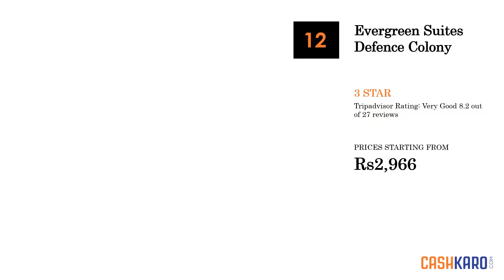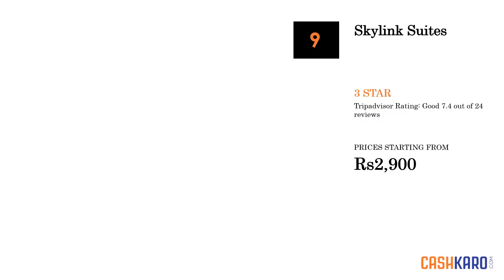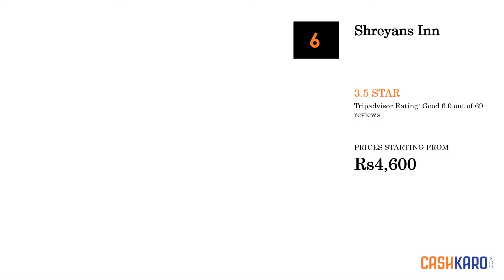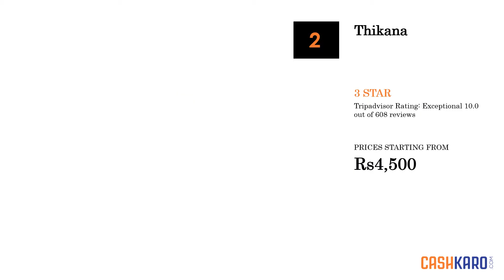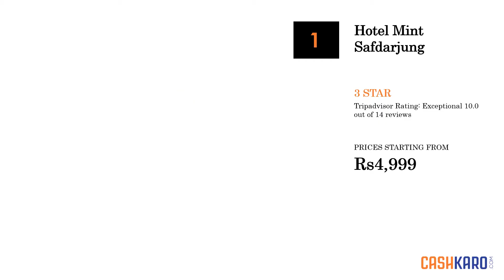14 Best Hotels Near Dilli Haat Market (2019)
BEST HOTEL DEALS FOR DILLI HAAT MARKET

Here is The List of 14 Best Hotels in Dilli Haat Market

Top 14 Best Hotels in Dilli Haat Market
1. Orania B&B - 3.5 Star
Best Features of Orania B&B are highlighted below:
- 7 guestrooms
- Restaurant
- Airport shuttle
- 24-hour front desk
- Daily housekeeping
- Front desk safe
- Laundry service

2. Hyatt Regency Delhi - 5 Star
Best Features of Hyatt Regency Delhi are highlighted below:
- 507 guestrooms
- 4 restaurants
- Full-service spa
- Outdoor pool
- Breakfast available
- Health club
- Conference center

3. Evergreen Suites Defence Colony - 3 Star
Best Features of Evergreen Suites Defence Colony are highlighted below:
- 11 smoke-free guestrooms
- Room service
- Airport shuttle
- Terrace
- Air conditioning
- Daily housekeeping
- Library

4. The Ashtan Sarovar Portico - 4 Star
Best Features of The Ashtan Sarovar Portico are highlighted below:
- 50 smoke-free guestrooms
- Restaurant
- Breakfast available
- Airport shuttle
- 24-hour front desk
- Coffee/tea in a common area
- Air conditioning

5. Prakash Kutir B&B - 3.5 Star
Best Features of Prakash Kutir B&B are highlighted below:
- 7 guestrooms
- Terrace
- 24-hour front desk
- Air conditioning
- Daily housekeeping
- Garden
- Laundry service

6. Skylink Suites - 3 Star
Best Features of Skylink Suites are highlighted below:
- 5 smoke-free apartments
- 24-hour room service
- Business center
- Airport shuttle
- 24-hour front desk
- Air conditioning
- Daily housekeeping

7. Hotel Park Residency - 3.5 Star
Best Features of Hotel Park Residency are highlighted below:
- 20 smoke-free guestrooms
- Restaurant and bar/lounge
- Breakfast available
- Airport shuttle
- 24-hour front desk
- Air conditioning

8. The Ashok - 5 Star
Best Features of The Ashok are highlighted below:
- 550 guestrooms
- 6 restaurants and 2 bars/lounges
- Full-service spa
- Outdoor pool
- Nightclub
- Health club
- Business center

9. Shreyans Inn - 3.5 Star
Best Features of Shreyans Inn are highlighted below:
- 27 smoke-free guestrooms
- Rooftop terrace
- 24-hour room service
- Business center
- Airport shuttle
- 24-hour front desk
- Air conditioning

10. Hotel Samrat - 4 Star
Best Features of Hotel Samrat are highlighted below:
- 255 guestrooms
- Outdoor pool
- 24-hour room service
- Fitness center
- Business center
- 24-hour front desk
- Air conditioning

11. FabHotel Exotica Greenpark - 3 Star
Best Features of FabHotel Exotica Greenpark are highlighted below:
- 10 smoke-free guestrooms
- Breakfast available
- Room service
- 24-hour front desk
- Air conditioning
- Daily housekeeping
- Free newspapers in the lobby

12. The Regent Villa-A Boutique Hotel - 3 Star
Best Features of The Regent Villa-A Boutique Hotel are highlighted below:
- 38 guestrooms
- Restaurant
- 24-hour front desk
- Daily housekeeping

13. Thikana - 3 Star
Best Features of Thikana are highlighted below:
- 5 guestrooms
- Rooftop terrace
- Breakfast available
- Airport shuttle
- Air conditioning
- Daily housekeeping

14. Hotel Mint Safdarjung - 3 Star
Best Features of Hotel Mint Safdarjung are highlighted below:
- 25 guestrooms
- Restaurant
- Rooftop terrace
- Breakfast available
- 24-hour front desk
- Daily housekeeping